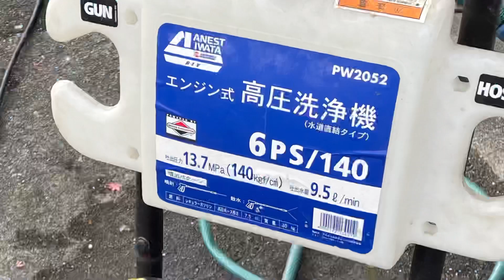大掃除！長年の外壁汚れ落とし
高圧洗浄機で長年の汚れを落として見ました。